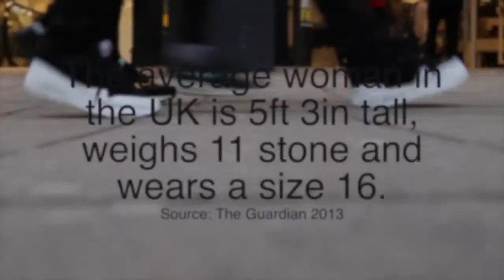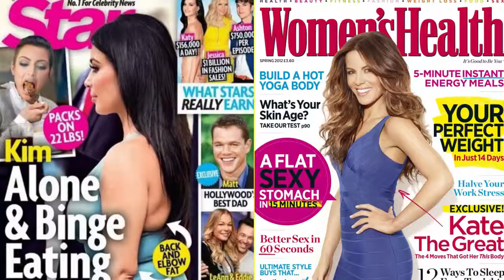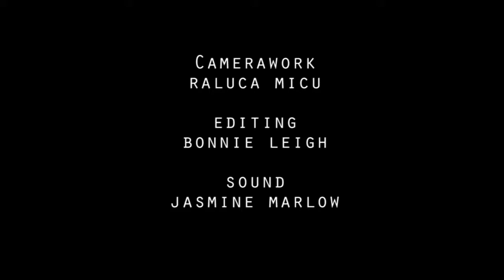"One Size Fits All" (2016) - AS MEDIA - Documentary